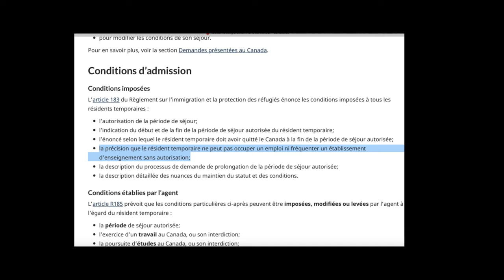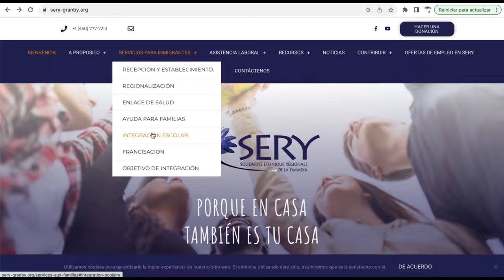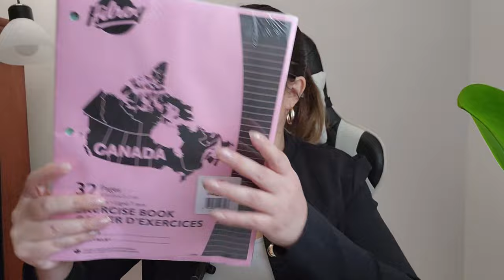Mis hijos ya ESTUDIAN en Canadá 👩‍👧‍👦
Hola Soñadores!

En esta oportunidad les contaré el proceso que realice para que mis hijos ingresaran al colegio en Canadá.

Información de la organización que me ayudo puesto que, mis hijos aún no contaban con permiso de estudio, costos de ingreso, útiles, entre otros detalles.

Un abrazo!